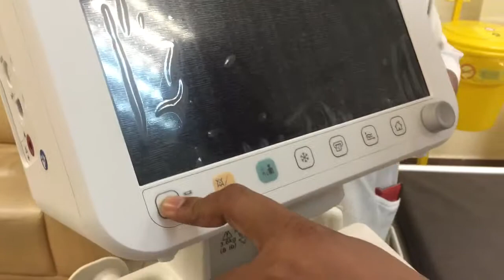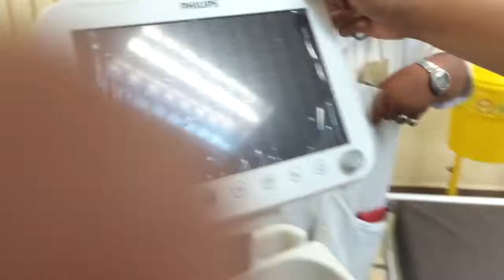Patient monitor Philips Efficia CM12 unboxing